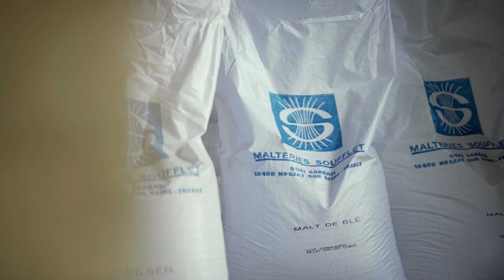De l'Orge à la Bière